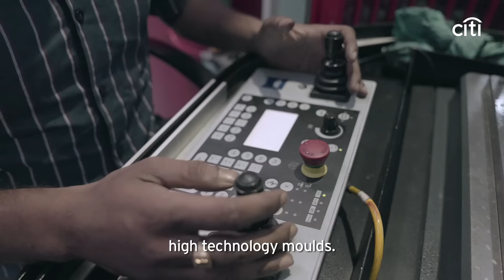Story of Vasantha Tool Crafts - The Makers Of India series by Citi Commercial Bank, India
Vasantha Tool Crafts’ journey of becoming the leading mould maker of India has been fueled by the zeal and perseverance of Mr. Dayanand Reddy- Founder and Director, and Mr. Varun Reddy - Director. Watch the story unfold in our first film from the series ‘The Makers Of India’ by Citi Commercial Bank, India, celebrating the extraordinary leaders of modern India.